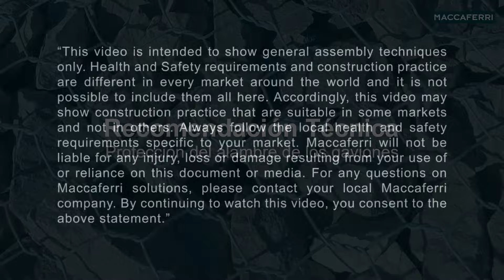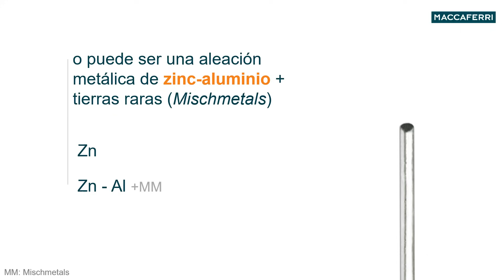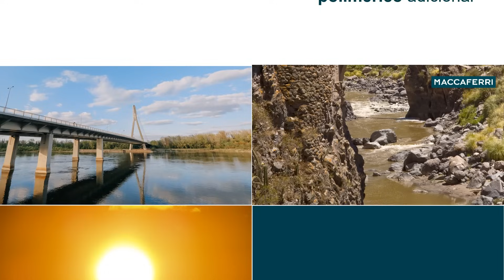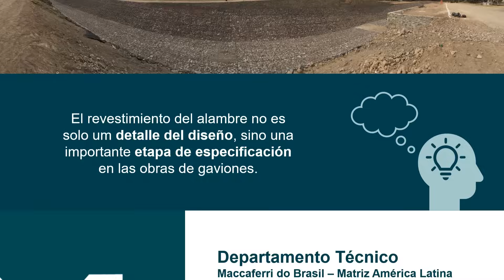Recomendación Técnica | Protección del alambre de los gaviones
Ing. Paula Tayná de Lima
Departamento Técnico LATAM